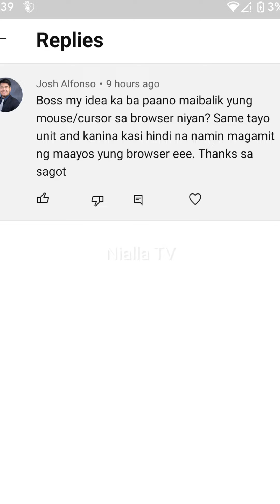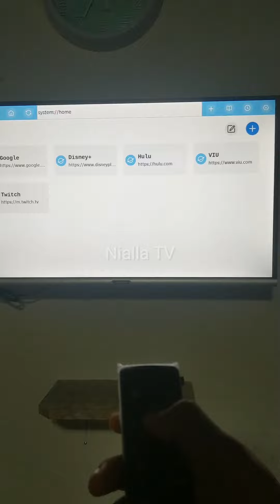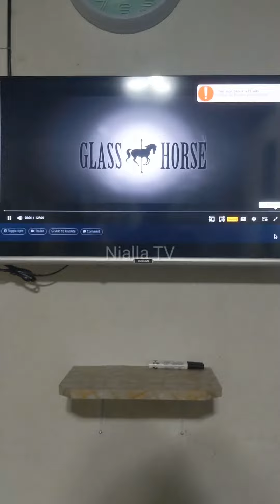Nawawala ang Mouse Cursor - All Coocaa Smart TV ( MODEL OF MY COOCAA 32S3U ) - PROBLEM SOLVED!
COOCAA SMART TV 32 INCHES
5,999 pesos lang (ON SALE!!!)

ALL COOCAA SMART TV - Incorrect Network Time, please select the clock mode to auto in the setting menu Problem Solved!